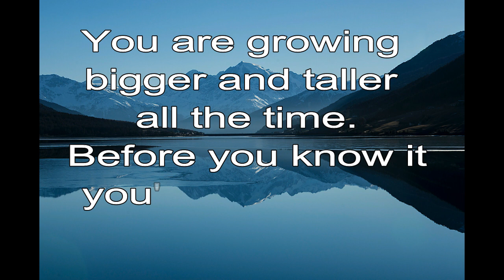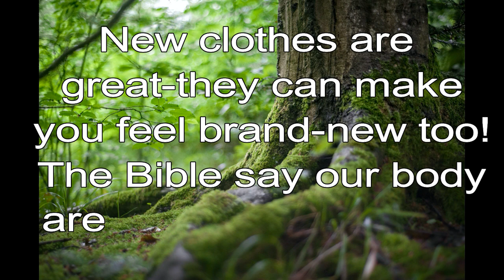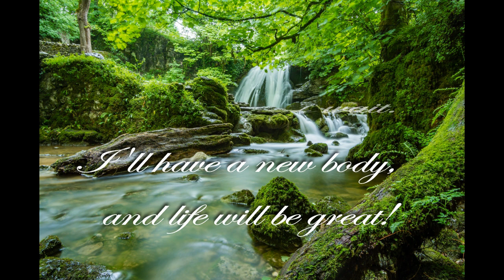365 CHRISTIAN MEDITATION 💙 BIBLE DEVOTION | NOV 2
Christian Meditation 💙 2 Corinthians 5:2 NLT
We long to put on our heavenly bodies like new clothing.